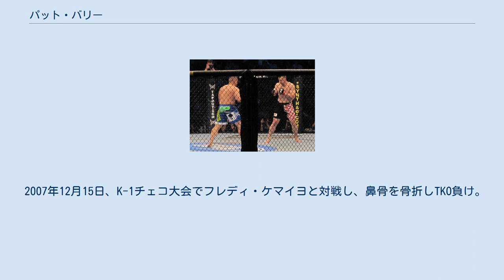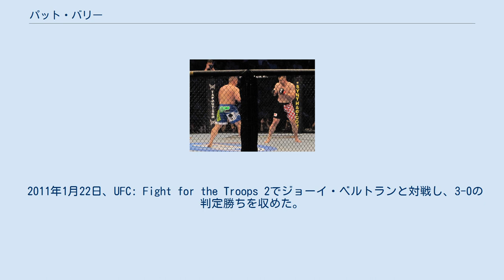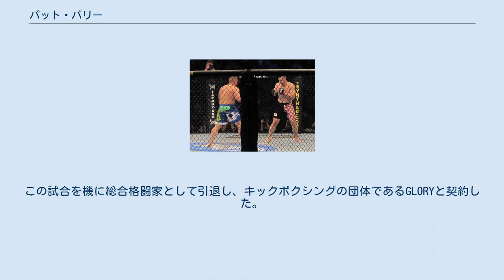パット・バリー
ミルコ・クロコップと対峙するバリー パット・バリー（Pat Barry、1979年7月7日 - ）は、アメリカ合衆国の男性キックボクサー、総合格闘家。
ルイジアナ州ニューオーリンズ出身。
チーム・デスクラッチ所属。
パトリック・バリーとも表記される。
 ローズ・ナマユナスと交際している。
 自ら志願してアーネスト・ホーストに弟子入りし、チームミスターパーフェクト所属としてキックボクシングを学んだ。
 2005年4月30日、K-1 WORLD GP 2005 in LAS VEGASで「ホーストの秘蔵っ子」としてK-1デビューするも、スコット・ライティに判定負け。
 2006年4月29日、K-1 WORLD GP 2006 in LAS VEGASでアレキサンダー・ピチュクノフに判定負け。
 2007年4月28日、K-1 WORLD GP 2007 in HAWAIIのUSA GP 1回戦でゲーリー・グッドリッジにKO勝利しK-1初勝利を飾る。
準決勝ではアレキサンダー・ピチュクノフと対戦するも、判定負け。
 2007年8月11日、K-1 WORLD GP 2007 IN LAS VEGASで行われた世界最終予選に参戦。
1回戦でリカルド・ノードストランドと対戦、右ローキックの連打でノードストランドの戦意を喪失させ、KO勝ち。
準決勝ではザビット・サメドフと対戦、激しい攻防の末、判定負け。
判定結果に対し、場内からブーイングが起こるほど接戦であった。
 2007年12月15日、K-1チェコ大会でフレディ・ケマイヨと対戦し、鼻骨を骨折しTKO負け。
練習していたオランダを去った。
 2008年5月30日、Combat USAで総合格闘技デビュー。
3連勝でUFCと契約を結び、12月27日のUFC 92ではダン・エバンセンにローキックでTKO勝利を収めた。
 2009年10月24日、UFC 104でアントニー・ハードンクと対戦し、パウンドでTKO勝ち。
ファイト・オブ・ザ・ナイトおよびノックアウト・オブ・ザ・ナイトを受賞した。
 2010年6月12日、UFC 115でミルコ・クロコップと対戦。
1Rに右フックで2度のダウンを奪うも3Rにチョークスリーパーで一本負け。
 2011年1月22日、UFC: Fight for the Troops 2でジョーイ・ベルトランと対戦し、3-0の判定勝ちを収めた。
 2012年1月20日、UFC on FX 1でクリスチャン・モアクラフトと対戦し、パウンドでKO勝ち。
 2012年12月15日、The Ultimate Fighter 16 Finaleでシェイン・デル・ロザリオと対戦し、スタンドパンチ連打でKO勝ち。
 2013年12月7日、UFC Fight Night: Hunt vs. Bigfootでソア・パラレイと対戦し、KO負け。
この試合を機に総合格闘家として引退し、キックボクシングの団体であるGLORYと契約した。